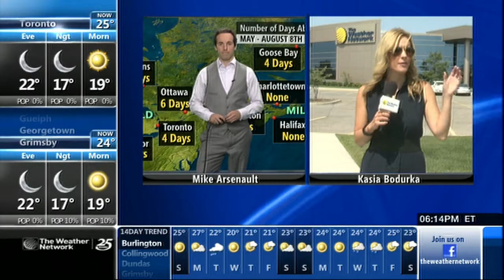Kasia Bodurka 08/09/2014